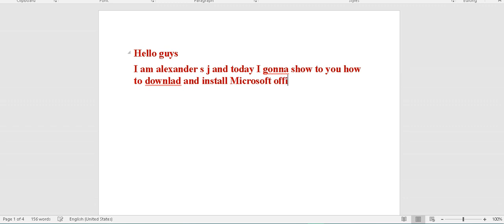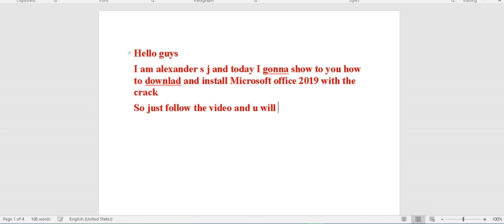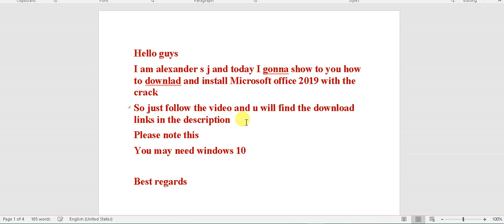download microsoft office 2019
Hello guys
I am alexander s j and today I gonna show to you how to downlad and install Microsoft office 2019 with the crack
You may need windows 10

Best regards

Software available in sets of Office 2019:
• Word 2019
• Excel 2019
• Powerpoint 2019
• Access 2019
• Outlook 2019
• Publisher 2019
• OneNote 2019
• Project Professional 2019
• Vision Professional 2019
As you know, each of the 12 unique software features and facilities of their own. Also, as mentioned, all the Office 2019 software has undergone a slight change has been widespread.
required system
Operating Systems
Office 2019 Works only on Windows 10

Microsoft Office Professional Plus 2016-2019 Retail-VL Version 1912 Build 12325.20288 Multilanguage x86
Microsoft Office Professional Plus 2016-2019 Retail-VL Version 1912 Build 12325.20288 Multilanguage x64